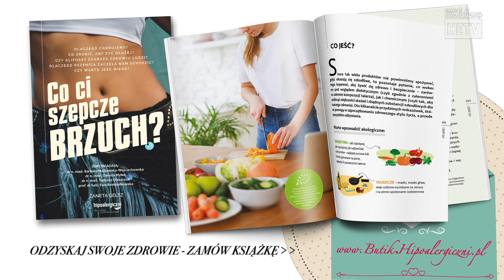dr Tadeusz Oleszczuk Jak żywienie wpływa na zdrowie kobiety i dziecka zanim zajdzie w ciążę? III KE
dr Tadeusz Oleszczuk Jak żywienie wpływa na zdrowie kobiety i dziecka zanim zajdzie w ciążę? III Kongres Ekomedycyny ➨ ZOBACZ OPIS !!!

➨ rejestracja jest bezpłatna - będziesz poinformowany (e-mailem) o kolejnych wykładach w najbliższym roku! Zapisz się od razu.

Dr Tadeusz Oleszczuk jest pierwszym specjalistą w dziedzinie ginekologii i położnictwa w Polsce, który głośno i zrozumiale mówi o związku jaki zachodzi pomiędzy żywnością ekologiczną a zdrowiem kobiety i jej dziecka.
Wykazuje dokładnie, powołując się na najnowsze badania naukowe, jak przypadkowa dieta i nieprzemyślany styl życia (wynikający z przekazów telewizyjnych i strumienia social mediów) obniża parametry zdrowia skazując zarówno kobietę, jak również jej dziecko na wysokie ryzyko takich chorób jak:
- cukrzyca typu II
- nadciśnienie
- udar/zawał
- dyslipidemia
- nowotwory piersi, jajnika, jelita
- PCOS
- choroby autoimmunologiczne, i in.

Jednym z najcięższych w skutkach grzechów, jakie popełniamy w kuchni, jest nadmiar spożywanego cukru pod różnymi postaciami. Zawarta w nim fruktoza czyni tak liczne zniszczenia w naszym ciele, nie sposób nie stanąć w obronie dzieci, zwłaszcza tych jeszcze nienarodzonych, których zdrowie można uratować.

Zapraszamy na film zawierający półgodzinny wykład oraz do zakupu książki "CO CI SZEPCZE BRZUCH?", w której dr Tadeusz Oleszczuk odpowiada na jeszcze szerszą gamę pytań i porusza również zdrowie mężczyzn.

dr n. med. Tadeusz Oleszczuk
Po ukończeniu Gdańskiej Akademii Medycznej pracował w oddziale położniczo-ginekologicznym w Szpitalu Wojewódzkim oraz w Poradni Onkologicznej. Dużo czasu poświęcił pracy w Centrum Onkologii-Instytut w Warszawie. W 2001 roku obronił tam doktorat. Przez trzy lata był ordynatorem pełnoprofilowego oddziału położniczo-ginekologicznego. Do IX 2021 był adiunktem na Wydziale Nauk o Zdrowiu, gdzie uczył praktycznej wiedzy medycznej studentów fizjoterapii, kosmetologii, pielęgniarstwa i dietetyki. Jest autorem licznych publikacji w profesjonalnych czasopismach medycznych, miesięcznikach i kwartalnikach. W marcu 2020 ukazała się jego pierwsza książka “Czego ginekolog ci nie powie” (wyd. Pascal) i została uznana za bestseller działu “zdrowie” na Empik.pl. W maju 2012 roku na konferencji medycznej w Białymstoku otrzymał pierwszą nagrodę za wystąpienie na temat roli mikroflory jelitowej i jej wpływu na zdrowie. W lutym 2021 roku została wydana druga książka “Uspokój swoje hormony”.

Termin konsultacji należy ustalać telefonicznie:
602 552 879 lub za pośrednictwem strony:

Kongres Ekomedycyny poświęcony jest tematyce płodności, długowieczności, odporności, cukrzycy, nowotworom oraz wartościom odżywczym żywności ekologicznej. W kongresie biorą udział najlepsi eksperci w dziedzinie medycyny i nauki zaangażowani w ekologię od lat. Dzięki formule online osoby wcześniej zarejestrowane (bez ponoszenia kosztów) będą miały dostęp do materiałów wykładowych również po premierze wszystkich wystąpień.

Po emisji wszystkich wykładów zarejestrowani uczestnicy otrzymają linki do unikalnych plakatów i ściąg służących pozytywnej zmianie stylu życia.

CYKL: Happy Evolution Radio - PODCASTS
YouTube channel ➨ - wywiady, relacje z wydarzeń

➨ Czekamy na Ciebie tutaj:
  FB/ hipoalergiczni   - artykuły, testy produktów, wydarzenia!
➨ Zajrzyj też na nasz nowy profil:
gdzie gromadzimy bezpieczne eko wybory dla naszych Czytelników, Widzów i Słuchaczy.

UWAGA - prezentowany materiał nie stanowi porady o charakterze medycznym, ma wyłącznie charakter informacyjny i w rozumieniu obowiązujących przepisów nie może być traktowany jako specjalistyczna porada medyczna, forma diagnozy lub zalecenia w zakresie leczenia, ponadto nie może być podstawą do jakichkolwiek roszczeń. Autor oświadcza, że nie ponosi odpowiedzialności za jakiekolwiek szkody będące konsekwencją korzystania lub niemożności korzystania z materiału. Użytkownik kierując się wyłącznie informacjami uzyskanymi za pośrednictwem materiału działa na własną odpowiedzialność.